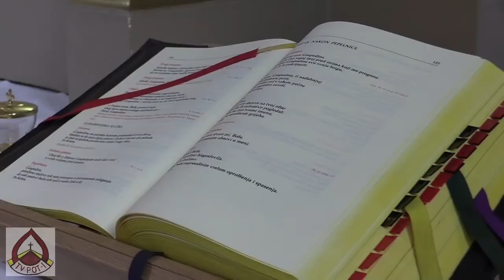Vlč. Dražen Radigović o vjeri, ozdravljenju, Duhu Svetome, Predragocjenoj Isosovoj Krvi